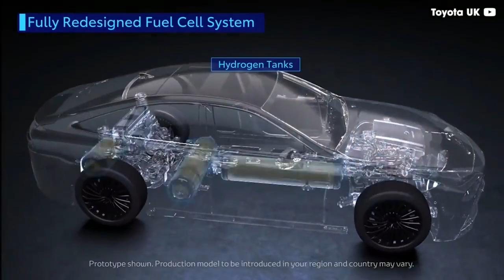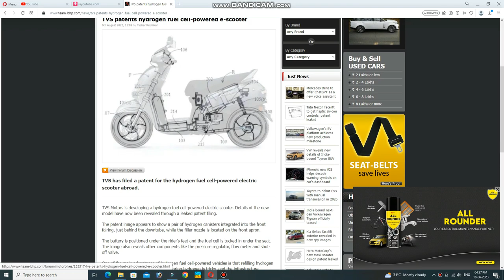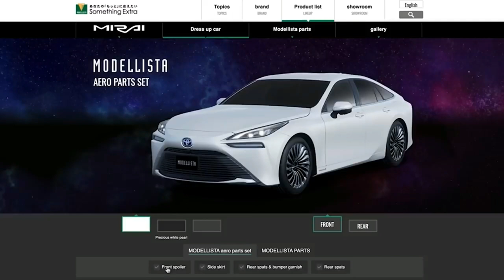ഭാവിയിൽ അടക്കി വാഴുന്ന ഹൈഡ്രജൻ സ്കൂട്ടറുകൾ I Future Hydrogen Vehicles in India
Future Hydrogen scooter in India
Hydrogen Vehicles in India
Hydrogen Vehicles in the World
Electric Scooters in India
Hydrogen Electric Scooter
Hydrogen Scooter
Triton Hydrogen Scooter
Hydrogen Vehicles Reviews
Hydrogen Car Reviews Malayalam
Hydrogen Car Explosion
Hydrogen Car Nithin Gadkari
Hydrogen Car How its Works
Hydrogen Car vs Electric Car
Hydrogen Scooters in India
Toyota Hydrogen Car
Hydrogen Cars in India
Hydrogen Scooters
Hydrogen Fuel Used Vehicles
Hydrogen Vehicles Work Explain
Hydrogen Fuel Work
Hydrogen powered TVS scooter in the works
Hydrogen TVS Iqube
Hydrogen TVS
TVS Iqube ST Latest News
TVS Iqube St Why did Delay
TVS Iqube St Daley Reason
TVS Iqube St new Updates
Hybrid Scooter Green Tiger Mobility,
Honda Activa Electric Scooter in india,
Honda Activa Electric Scooter
Hero motocorp Hybrid Scooter
Price Friendly Electric Scooters
Budget Friendly Electric Scooters
Lowest price Electric Scooters
Li-Phosphate Battery Electric Scooters
Li2 Battery Electric Scooters
Electric Scooter Build Quality
Best Range Electric Scooter
Ola Latest News
Best Electric Bikes in India
High Speed Charging EVs in India
Under 1 lakh Electric Scooters in India
Electric Bike Reviews
Electric Scooter News Today
Komaki Electric Scooter Reviews
Komaki TN 95 Bad Reviews
Komaki TN 95 Problems
Battery Swapping Stations in Kerala
Komaki Electric Scooter Latest News
Highest Range Electric Scooter in India
Latest EV Updates
Indian EV Production
300 Km Range Electric Scooters in India
Self Balancing Electric Scooter Reviews Malayalam
Electric Scooter Range Test
5 Minute Charging EV Battery Sodium Iron
Branded Company Electric Scooters
Sodium Iron EV Battery Launched
Sodium Iron EV Battery Reviews
Salt Battery Technology in Malayalam
Salt Battery Technology
Salt Battery Reviews
BYD Seagull Review in Malayalam
BYD Electric Car Reviews
Electric Car Reviews
Latest Technology EV
Sodium Iron EV Battery
EV Battery News 2023
Sodium Iron EV Battery Found India
EV Battery Technology
New EV Battery Technology
Low Cost EV Battery in India
Lowest Price EV Battery in India
Low Cost Li-ion Battery
Lowest Price Li-Ion Battery
Sodium Iron Battery Technology 2023
Aluminum Air EV Battery
Hydrogen Vehicles Making Video
Aluminum Air EV Battery Making Malayalam
Two Wheeler Reviews
Yamaha Electric Scooter Reviews